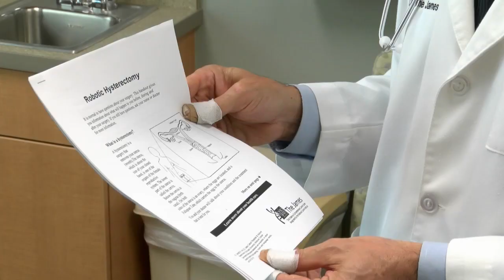Treating Cervical Cancer While Preserving Fertility | Video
Women diagnosed with cervical cancer usually need a hysterectomy, surgery that prevents them from getting pregnant later in life. A new surgery pioneered by Dr. Jeffery M. Fowler removes only a small part of the uterus, preserving their fertility.